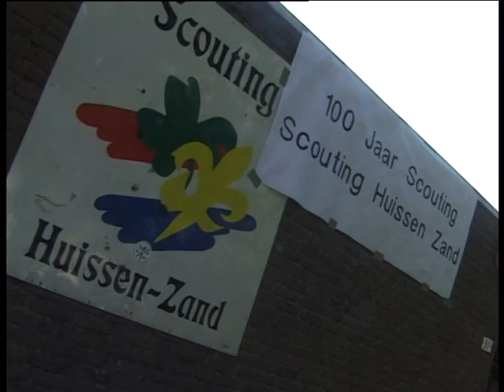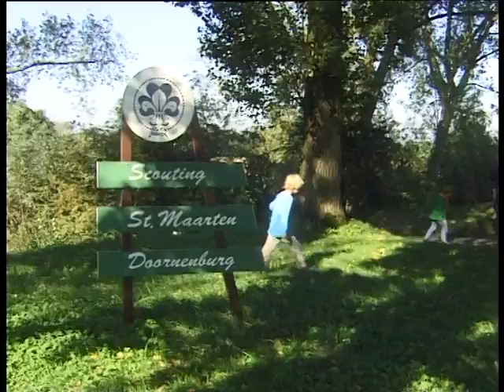Scouting 100 jaar: Scouting Lingewaard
Verslag van de gezamenlijke activiteit van alle scoutingverenigingen uit Lingewaard vanwege het 100-jarig bestaan van Scouting in Nederland.